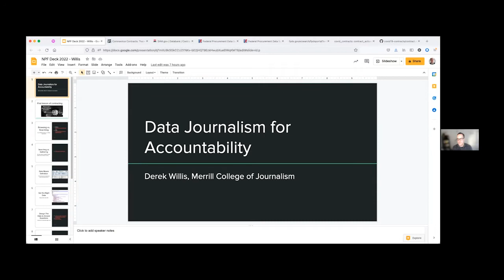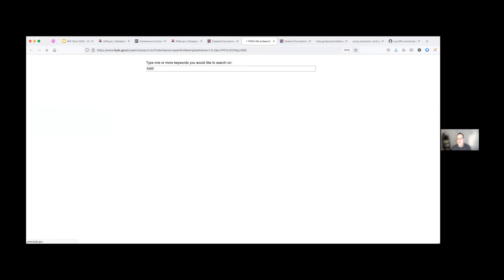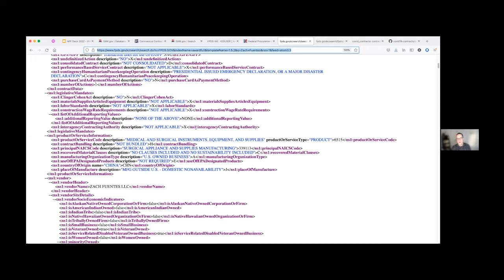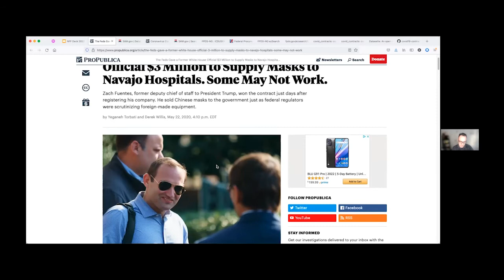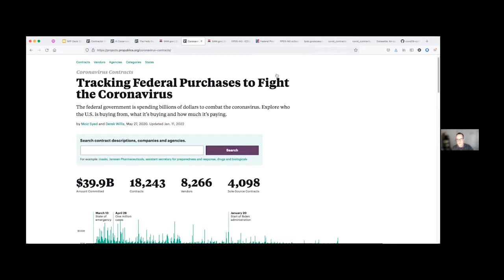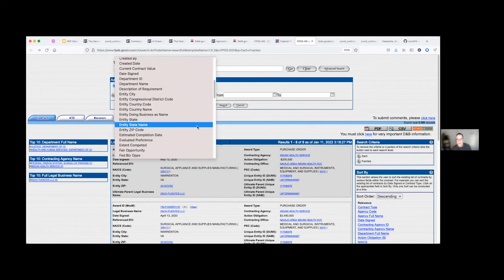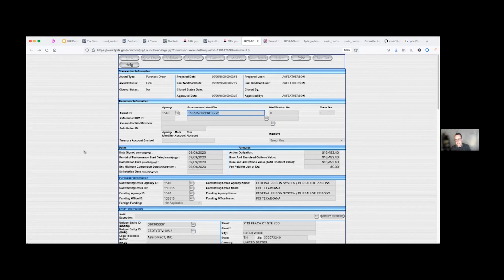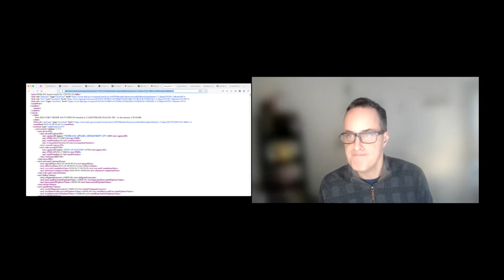‘Interview’ Your Data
How ProPublica built an app to track government COVID contracts. Derek Willis on following your suspicions and settling the debate of Python vs. R.
by Anne Godlasky, National Press Foundation

“Don’t tell me what you believe. Show me your checkbook.” Data —whether from individual bank statements or government spreadsheets – is an accountability mechanism, said Derek Willis, a former ProPublica data journalist turned professor at the University of Maryland’s Philip Merrill College of Journalism. He recalled a pastor who used to say, “Show me your bank statement, and I’ll tell you what you believe.” Unlike sources with something to hide, data can’t run away from you when you ask it questions, Willis said. So keep asking until you get exactly what you want. Data “gives us an opportunity to really test out some theories, to really try to see if what people are saying to us is what is actually going on,” Willis said.

Manual repetitive tasks mean you’re doing it wrong. At the beginning of the COVID-19 pandemic, Willis and his ProPublica colleagues found themselves repeatedly searching the Federal Procurement Data System for the same types of information about who got contracts. That was their cue to automate. [The tracker they built is here and Willis teaches journalists how to use it here.] “If you find yourself going back to a site or doing anything that’s manually repetitive with a computer, there’s a better way to do it because computers are built to automate tasks,” Willis said.

Turn spreadsheets into stories by finding a character. ProPublica journalists knew they wanted to zero in on first-time contractors trying to cash in on the pandemic spending bonanza. They started combing through the names and digging into their backgrounds. That’s how they found Zach Fuentes, a new contractor who had been former deputy chief of staff in the Trump White House. “He left the White House, started up his company called Zach Fuentes LLC, and then won a $3 million federal contract to supply masks for the Indian Health Service,” Willis said. The IHS told ProPublica that nearly a quarter million of the masks Fuentes supplied may not be suitable for medical use. Thus, what began as a line in a spreadsheet turned into a very human story of waste, abuse and its effects on a marginalized community.

But which programming languages to use? Much of the work Willis did for ProPublica required programming, but it need not be intimidating. “If you can follow a recipe, you can do programming because recipes are basically a set of instructions in a particular syntax … and just like with cooking, if you can read and follow instructions and you can practice, you’ll get better at it.” The main programming languages used by journalists — Python, R, Ruby, JavaScript — can do the same things. “There are a lot of people on the internet who will be happy to engage in holy wars over my programming language is better than yours; you should mostly ignore those people,” Willis said. “Pick the language that makes the most sense to you. The one that looks most like English to you or whatever your native language might be.” And be prepared to Google error messages.

Don’t let Atom feeds intimidate you. Data journalists are used to working with CSV files but shouldn’t overlook Atom feeds, Willis advised. Atom feeds are XML – “structured data, like a spreadsheet, but it’s on the web” and has a permalink. Atom feeds also include more granular data than CSVs. For example, information on who was a new federal contractor was not available on the government website, but reporters found it after Derek used Ruby to read the XML of the Atom feed and pull the data into a database “so that we could ask questions of it,” Willis said.

Speaker: Derek Willis, Lecturer, Philip Merrill College of Journalism, University of Maryland

This program was funded by the Evelyn Y. Davis Foundation. NPF is solely responsible for the content.